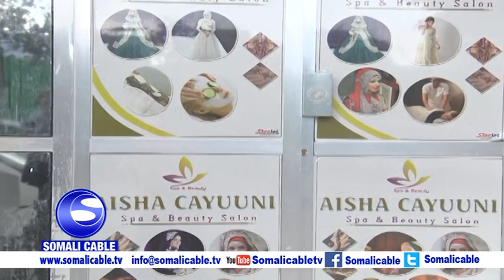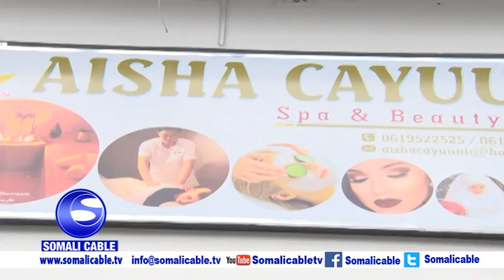Isbadalo xoogan ayaa laga dareemayaa xurumaha lagu qurxiyo hablaha ee Ku yaala Magaaladda Muqdisho